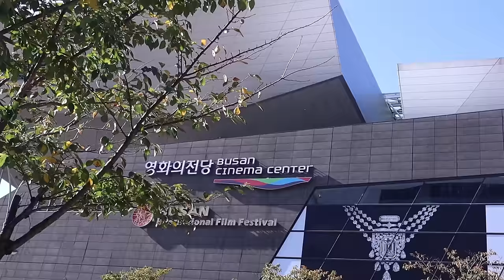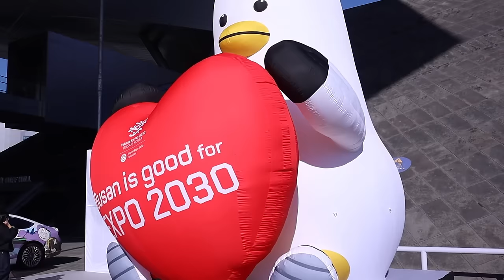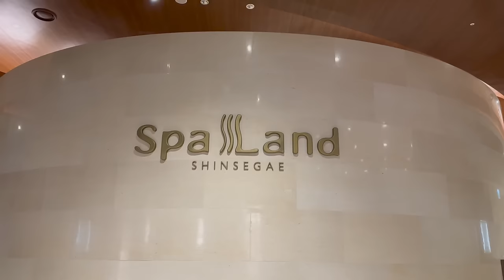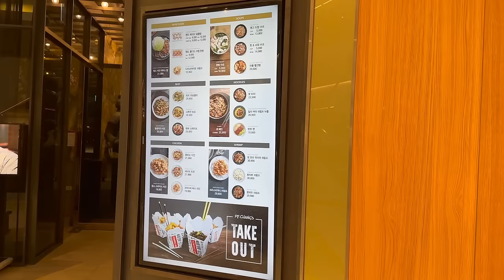APRENDIENDO A ESTAR SOLA ❤️‍🩹 Vlog en Corea